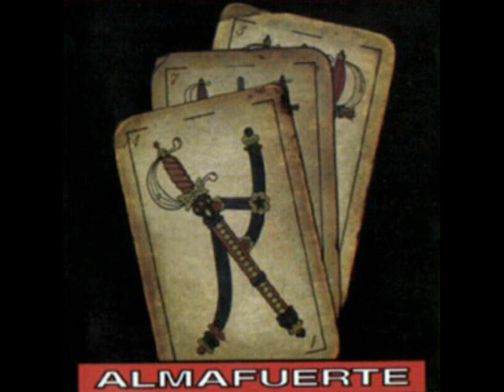Memoria de siglos